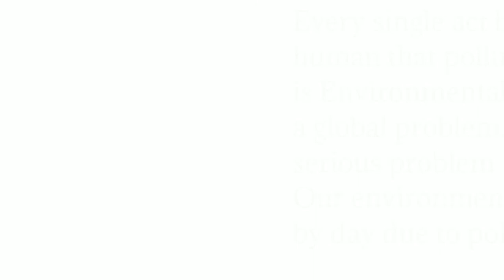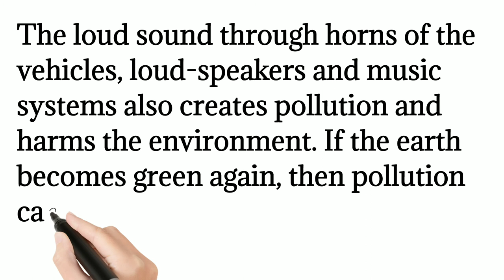Paragraph on Environment Pollution | Environment Pollution paragraph for Class 6,7,8,9 and 10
environment pollution paragraph, environment pollution paragraph
hsc, environment pollution paragraph
for class 9, environment pollution paragraph easy word, environment pollution paragraph 200 words, environment pollution paragraph bangla, environment pollution paragraph ssc, environment pollution essay, environment pollution paragraph
in hindi, environment pollution paragraph
in 150 words

environment pollution paragraph, environment pollution essay, environment pollution paragraph
hsc, environmental pollution drawing, environment pollution
composition, environment pollution in nepal, environment pollution paragraph
for class 9, environmental pollution sketch, environment pollution paragraph
easy word, environmental pollution short
paragraph.